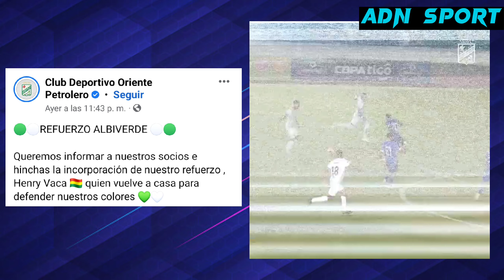HENRY VACA VOLVIO A ORIENTE | PAZ SE VA AL GIRONA DE ESPAÑA | THE STRONGEST ELIMINADO